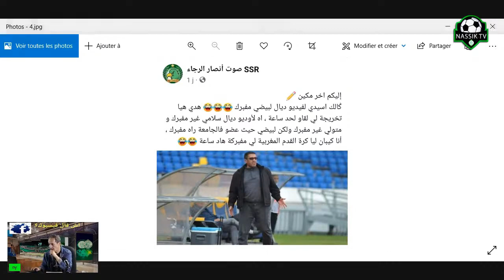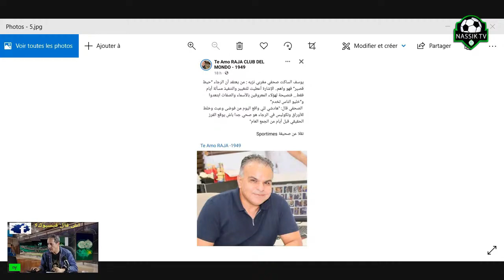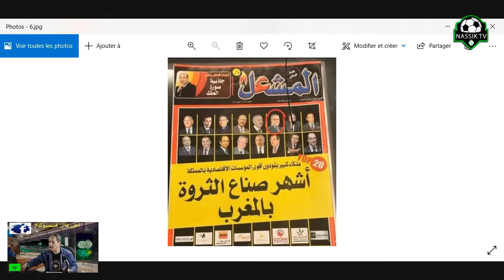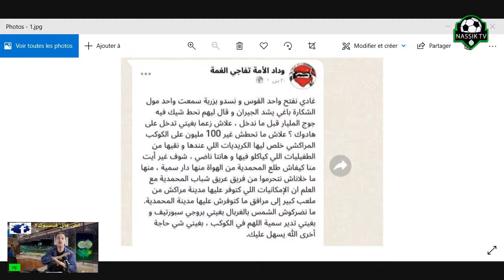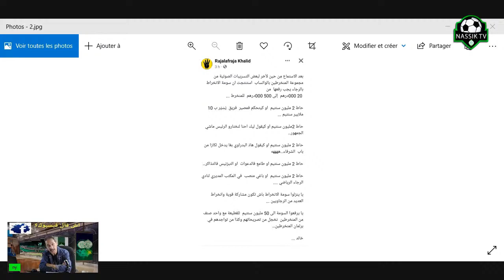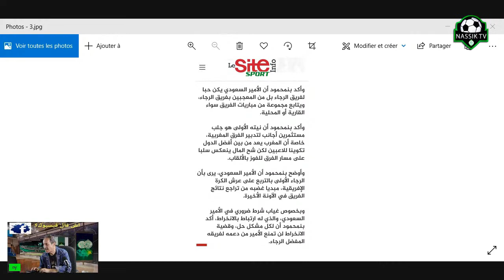اشنو قال فيسبوك؟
.روابط للاتصال مرحبا بكم
رابط قناة nassiktv

@nassiktv  معكم لفتح النقاشات الجادة حول الرجاء بصراحة  وبدون لغة خشب